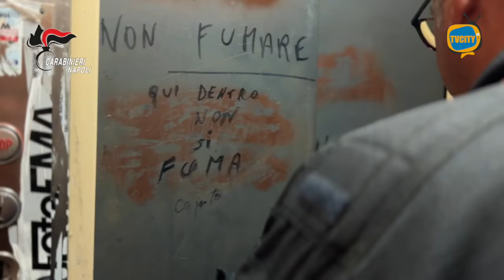Controlli a tappeto dei Carabinieri tra furto di elettricità e lavoro nero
Entrano nel vivo i controlli dei carabinieri nel quartiere Ponticelli di Napoli. Già dalle prime ore dell’alba, i militari della compagnia Poggioreale e quelli del Reggimento Campania sono al lavoro per setacciare i rioni popolari più sensibili. Oltre 60 uomini in campo, con decine di pattuglie e l’occhio elettronico di un velivolo del Nucleo Elicotteristi di Pontecagnano.

Una detenuta di 29 anni, agli arresti domiciliari, è stata denunciata per furto di energia elettrica. La sua abitazione in Via Montale era collegata direttamente alla rete nazionale, senza che il contatore filtrasse i consumi. Alimentato dall’energia sottratta indebitamente anche un sistema di videocamere installate lungo l’intera scala condominiale. Una puntava al portone principale, utile per monitorare l’arrivo delle forze dell’ordine. L’impianto è stato sequestrato.

Nella stessa palazzina, denunciata una seconda persona per lo stesso reato. Anche in questo caso, la corrente era sottratta illecitamente.

Alle decine di perquisizioni effettuate, soprattutto nel lotto O, i militari hanno abbinato controlli agli esercizi commerciali del quartiere. In uno di questi, grazie alla collaborazione del NIL, sono stati trovati cinque lavoratori in nero sui 12 impiegati. Le sanzioni applicate superano i 30mila euro.

In un alimentari i carabinieri della compagnia Poggioreale, insieme a quelli del Nas, hanno riscontrato gravi carenze igienico sanitarie. 100 kg di alimenti sono stati sequestrati. Altri 3 alimentari sono stati sanzionati per violazioni alla normativa HACCP.

Non sono mancati i controlli alla circolazione stradale, con decine di posti di controllo disseminati in tutta la periferia orientale.
45 le contravvenzioni notificate, 12 i veicoli sequestrati.